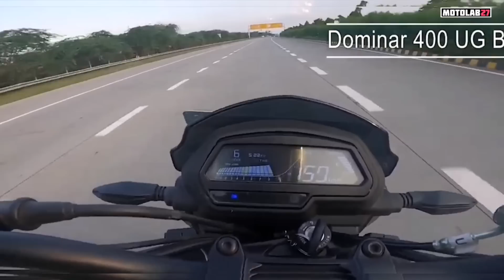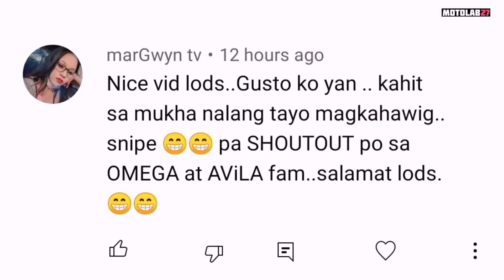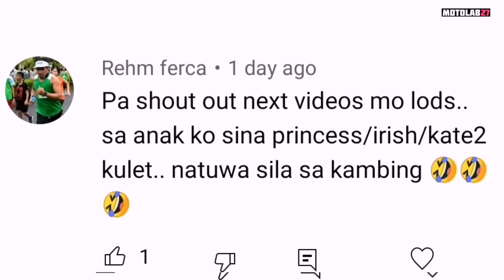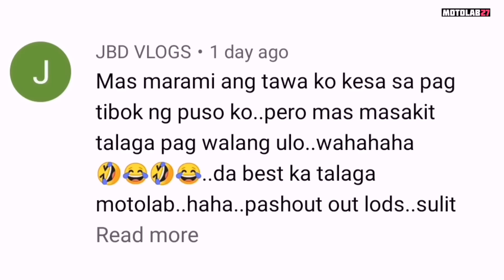DOMINAR 400 2022| Isa sa pinaka murang BIGBIKE! SPECS & FEATURES